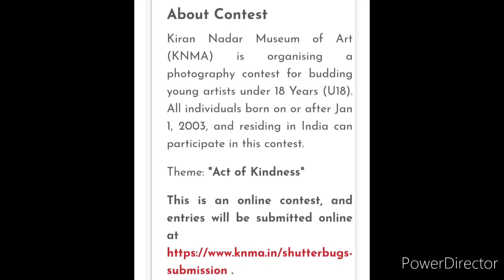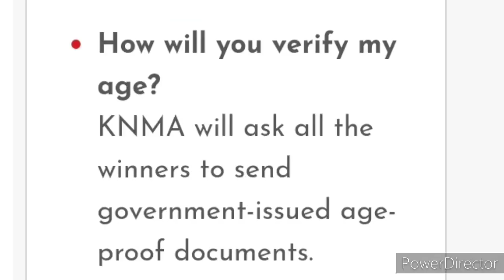Online Competition 2021 Free: Win Cash Prizes Upto 1.6 Lacs, September-October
About: Showcase your camera skills on WorldPhotographyDay! Registrations are now open for KNMA’s photography contest 'Shutterbugs' with the theme - Act of Kindness. Caring and kindness is all around, immortalize it through your lens, and stand a chance to win!

📢 Unbelievable cash prizes are in line for the winners along with E-certificates for every participant!

Enter the contest with these simple steps:

1) Follow @knma and like this post

2) Share this post and tag @knmaindia. You can also tag us on your story with your photographs that depict the theme! (Make sure your account is public or else DM us the screenshot of your story)

Last date to apply is 10th October! All the best ✨

3 Best A4 size Drawing books set in affordable amount